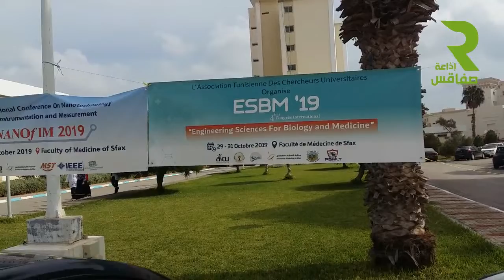المؤتمر العلمي حول الاستعمالات التكنولوجية في مجال الطب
مع الاستاذ الجامعي رمزي المعالج وأستاذة من برشلونة